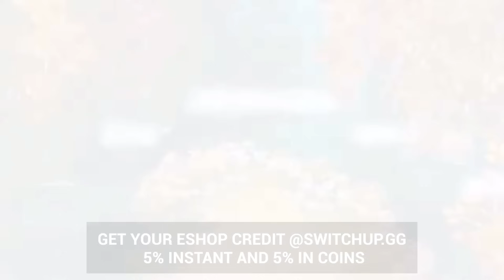Rune Factory 3 Special Nintendo Switch Review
A thanks to Azdin for writing this one check out his channel, Grinning wolf games

Rune Factory 3 first released for the Nintendo DS almost 15 years ago and now has a 'special' release on the Nintendo Switch. Does it hold up? Let's find out!

and get a limited edition SwitchUpMan Emoji for your comments! Hazzah!

Happy Gaming
Mark & Glen
SwitchUp

Review voiced by Glen Bolger and Written and edited by Azdin Costa